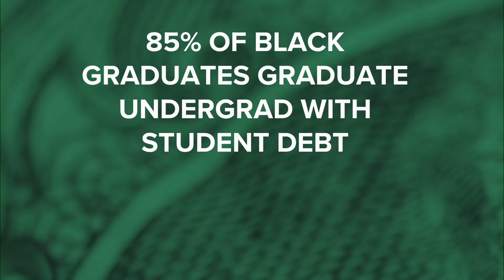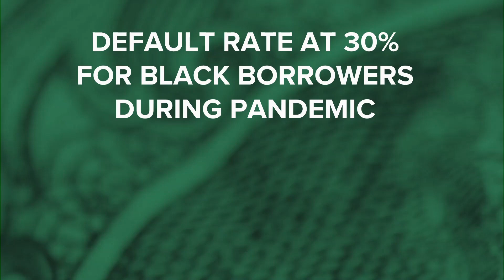Impact of student loans on Black graduates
The Supreme Court will hear arguments on two cases against the Biden student loan forgiveness plan later this month.